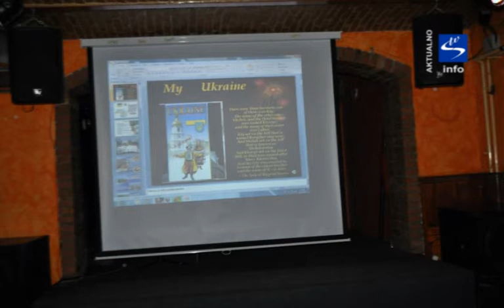Skala TV info - aktualno "December v MCDD"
Delavnica barmanstva

V MC Patriot so v decembru organizirali prvo delavnico barmanstva, ki je vedno bolj priljubljena in iskana spretnost v gostinstvu. Mladi so se seznanili z osnovami miksologije in se naučili uporabe različnih pripomočkov in sestavin za pripravo koktejlov. Delavnico je vodil izkušeni barman Aleksandar Čerčinović. Pridobivanje in razvijanje različnih spretnosti in kompetenc v sklopu neformalnega izobraževanja je v sedanjih časih negotovosti in hitrih sprememb na trgu dela zelo pomembno in mladi na konjiškem se tega zavedajo.

Nova prostovoljka iz Ukrajine

Ekipi Mladinskega centra Dravinjske doline se je pridružila Daria Kumeda, ki prihaja iz mesta Sumy iz Ukrajine. V Slovenskih Konjicah bo v sklopu programa Mladi v akciji, ki ga financira Evropska komisija, ostala eno leto. Daria je diplomantka aplikativne psihologije in angleškega jezika. V preteklem letu je v Centru ekološke in naturalistične umetnosti mladih v mestu Sumy vodila psihološki klub oziroma svetovalnico za otroke.
V Mladinskem centru Dravinjske doline bo poleg sodelovanja v že obstoječih projektih izvajala tečaj ruskega jezika in zanimive delavnice pozitivne psihologije.

Večer ukrajinske kulture

V MC Patriot je v sklopu aktivnosti Mladih ambasadorjev medkulturnega dialoga in programa Mladi v akciji, ki ga financira Evropska komisija, nova evropska prostovoljka, Daria Kumeda, predstavila svojo državo -- Ukrajino. Spoznavanje drugih kultur po svetu je vedno dobrodošlo, saj na tak način ljudje in njihove navade, tradicionalne jedi in lokalne znamenitosti pridejo bliže do nas, odpirajo se nam širna obzorja in spoznavanje sveta iz domačega naslanjača.
Za obiskovalce je Daria pripravila slikovno predstavitev Ukrajine in jim predstavila še njihove tradicionalne vzorce vezenin. Obiskovalci so lahko poskusili nekaj tipičnih jedi in pijač iz njihove kulinarične ponudbe. Najbolj so posegali po »vareniki-h« - jedi iz kvašenega testa podobni palačinkam oziroma polnjenim žepkom z gobami, lahko pa so tudi z drugimi nadevi in se sladkali s kompotom.